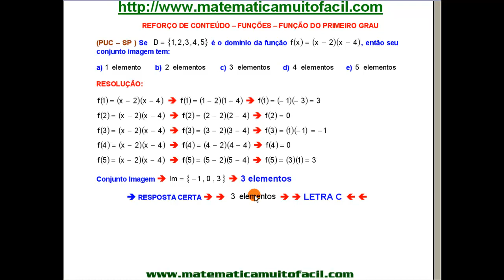Função do 1º Grau Imagem da Função Questão 08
Função do 1º Grau   Imagem da Função   Questão 08 - Videoaula Explicada pelo professor Luiz Fernando Reis